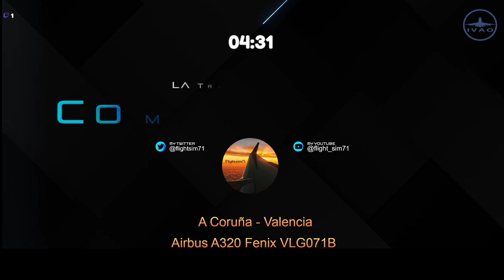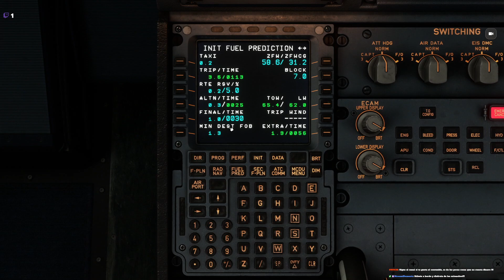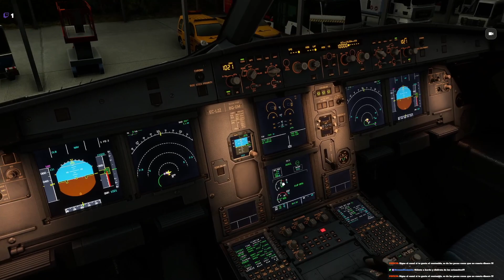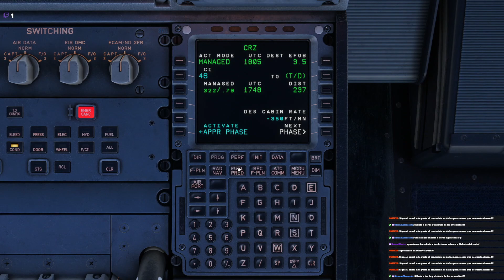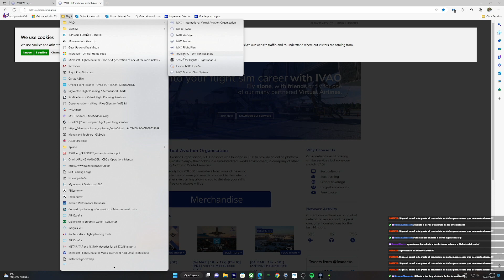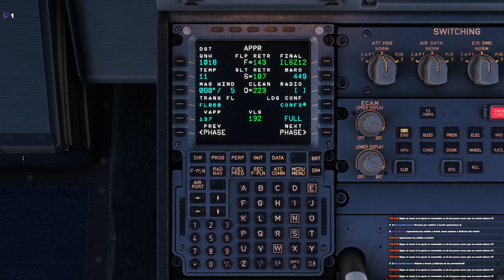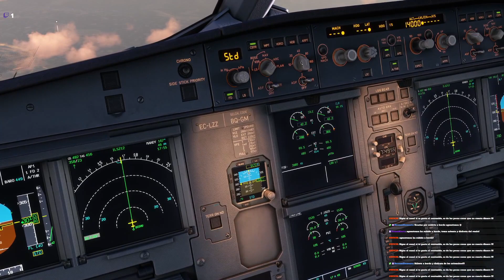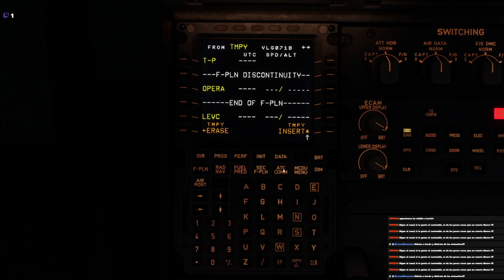[MSFS] IVAO | A Coruña - Valencia | A320Fenix !! Súbete a bordo !! aterriza como puedas !!!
Nos vamos a Valencia a bordo del A320 de Fénix desde A Coruña. Aproximación fallida.